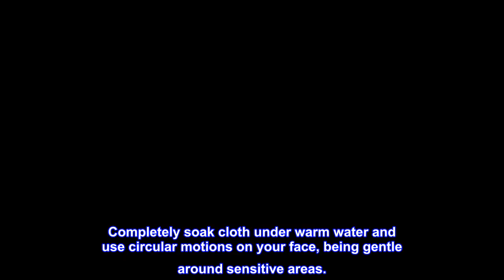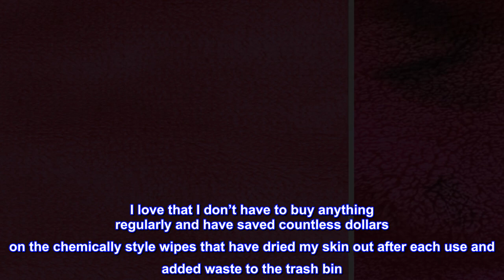Great product - Make-up Removing Cloths 4 Count, Erase Your Face By Danielle Enterprises Enterprise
Great product -  Make-up Removing Cloths 4 Count, Erase Your Face By Danielle Enterprises Enterprises Enterprises

WATER ACTIVATED: Effortlessly removes makeup, dirt and oil with just warm water. No additional makeup remover required!
GREAT FOR ALL SKIN TYPES: The soft, plush, polyester-blend microfiber eliminates the need for make-up removers
IDEAL FOR TRAVEL: Leave a cloth in your cosmetic bag for quick and easy touch ups.
FOR BEST USE: Machine wash before first use. Hang dry. Completely soak cloth under warm water and use circular motions on your face, being gentle around sensitive areas.
REUSABLE: Erase Your Face eliminates the need for wasteful makeup removing methods
INCLUDES: 4 Cloths in bold colours to match any cosmetic wardrobe
Danielle's Erase Your Face cleansing clot is a make-up remover like no other! Erase Your Face has the ability to remove all types of cosmetics, including waterproof mascara without the use of formula based make-up removers. With just warm water, Erase Your Face will remove the toughest makeup and will be sure to give you a fresh clean feeling!
Best thing ever
I absolutely love these cloths! I have had them for over a year and am coming online just to write a positive review about them. They are the softest thing to touch my face and I love the feeling of warm water on the cloth as it magically wipes away even the toughest of mascaras. It not only does it’s job 110%, it is also sustainable. I love that I don’t have to buy anything regularly and have saved countless dollars on the chemically style wipes that have dried my skin out after each use and added waste to the trash bin. I couldn’t more highly recommend these cloths! They have held up and are always close at hand!